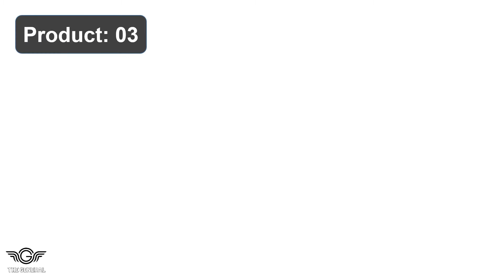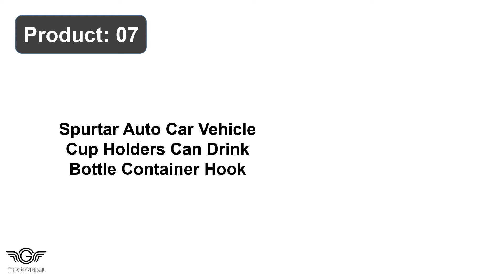Best Cup Holder Tray For Car Review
Top 10 Best Cup Holder Tray For Car Review -

1. Saucemoto Dip Clip Car Sauce Holder for Ketchup and Dipping

2. lebogner Steering Wheel Cars Food Trays For Eating With iPad

3. IOKONE Coins Side Pocket Console Side Pocket Leather Cover

4. Seven Sparta Expand Cup Holder Expander Organizer with Base

5. Swigzy Car Cup Holders Expander Adjustable Fits Hydro Flask

6. JOYTUTUS Cup Holder Expander for Car Stable Car Cup Holder

7. Spurtar Auto Cars Vehicle Cup Holders Bottle Container Hook

8. Heart Horse Cup Holders Portable Multifunction Vehicle Seat

9. Seven Sparta Car Cup Holders Expander for Car Drink Holders

10. Camco Adjustable Drinks Holders Can Hold Mug Large Drink